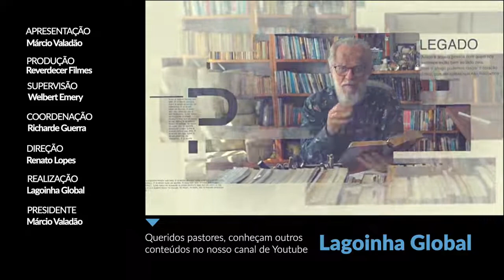Descanse em Deus! | PALAVRA DO PA(I)STOR MÁRCIO VALADÃO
O pecado cansa! Viver uma vida assim tão complicada cansa!

Entregue-se ao Senhor verdadeiramente hoje, e encontre descanso Nele para a sua alma!

“As misericórdias do Senhor são a causa de não sermos consumidos; porque as suas misericórdias não têm fim. Novas são cada manhã; grande é a tua fidelidade. A minha porção é o Senhor, diz a minha alma; portanto, esperarei nele. Bom é o Senhor para os que esperam por ele, para a alma que o busca.” (Lamentações 3.22-25)

Seja abençoado por essa mensagem e compartilhe para edificar a vida de mais pessoas!

📱👉 Para receber meus vídeos no seu WhatsApp, salve o número e envie uma mensagem